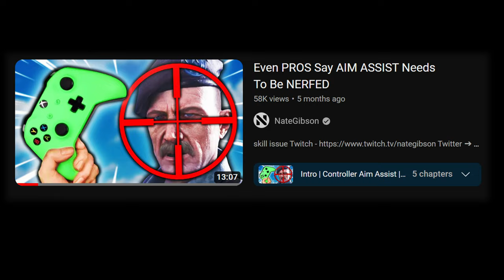Call of Duty NEEDS to do something about Aim Assist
Aim assist is possibly the hottest topic in Call of Duty and one of the most controversial topics in COD history but, you'd have to be completely blind not to realize that something's wrong here. Will Call of Duty EVER decide to fix this broken function? Or will they continue to allow it simply be a talking point that drives relevance into their game?

STEAM & PSN: Older_Than_Avg
PC SPECS:
RAM - G.Skill TridentZ Neo RGB Series 32GB - 2x16
CONSOLE: PS5 Digital Edition
PERIPHERALS:
MOUSE: Razer Viper 8k
KEYBOARD: Logitech SteelSeries Apex PRO TKL
MIC: Elgato Wave 3